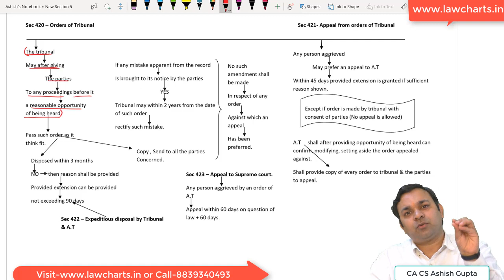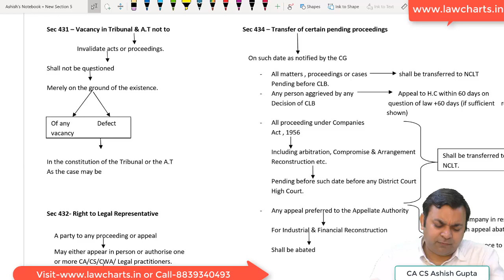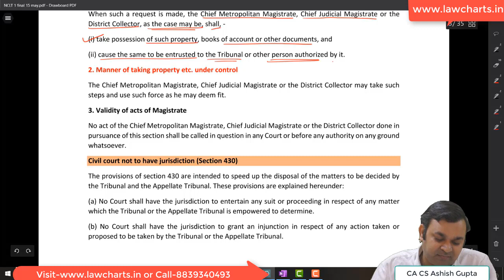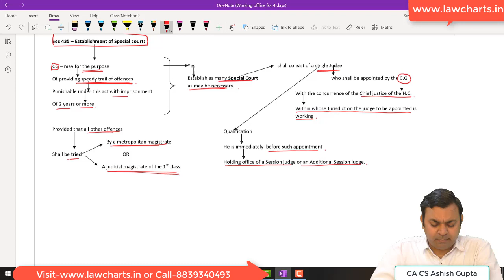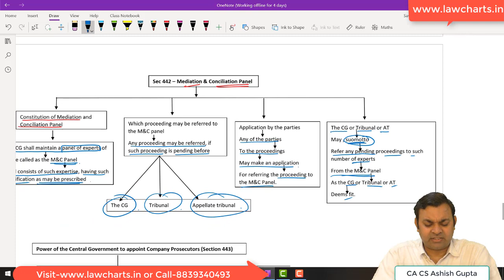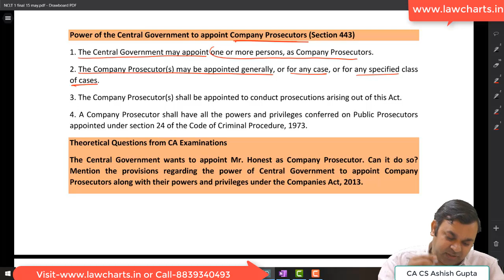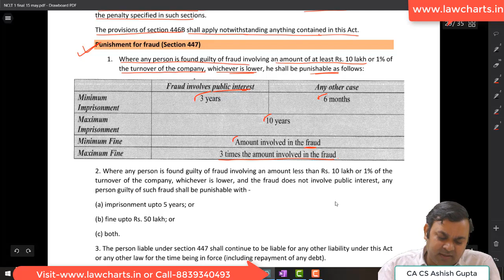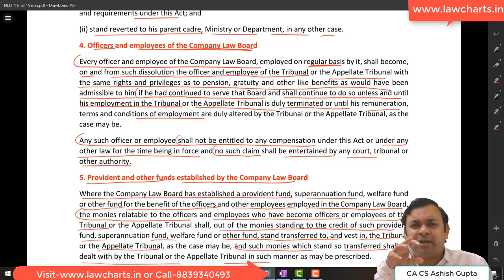Most important | SEC 420 TO 455 of Companies Act, 2013 | 10 MARKS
Most important video of sec 420 to 455 of Companies Act, 2013 .